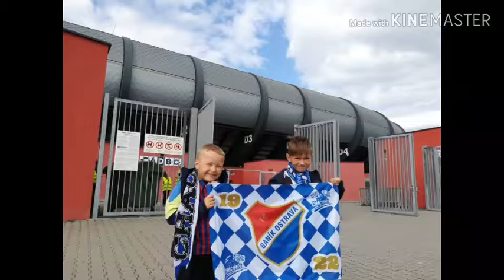Baník Ostrava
Koukni se na můj instragram:Eliáš Salamon.